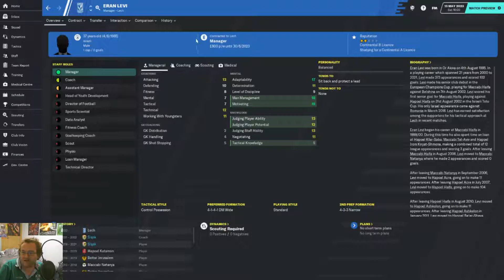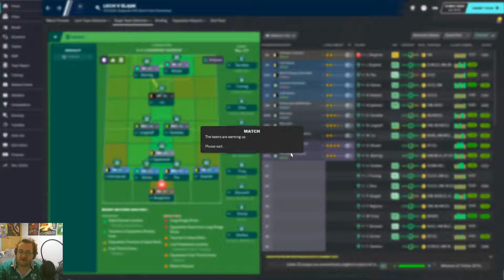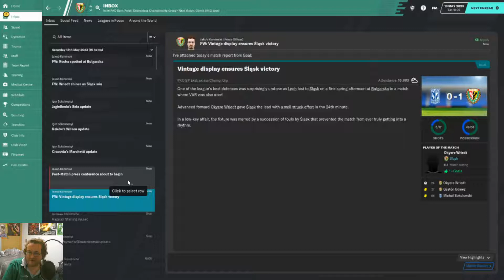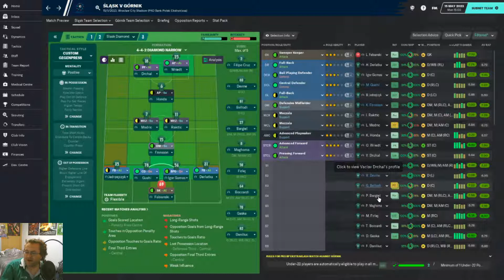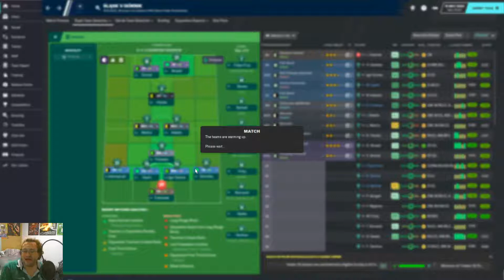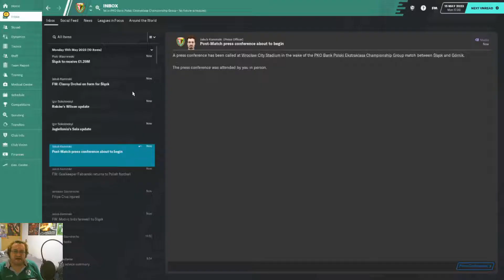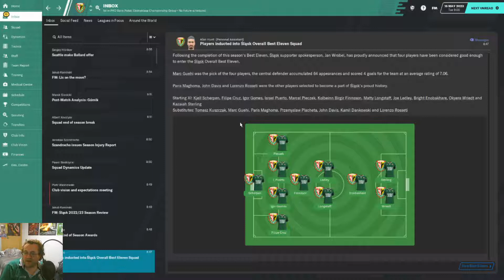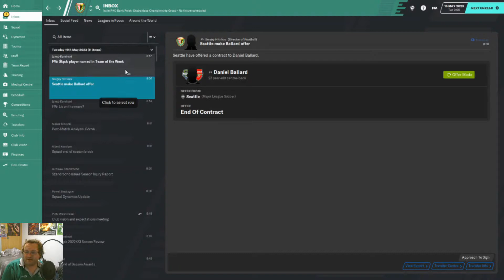Football Manager 20 | Passport To Poland | Slask Wroclaw | CURTAIN CALL | Episode 59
In Episode 59: Slask Wroclaw take a curtain call as we close out the season with games against Lech Poznan and Gornik Zabrze. Passport To Poland continues right now on FM20!